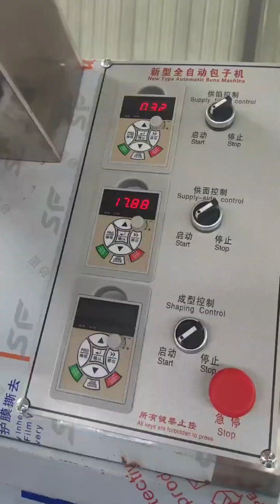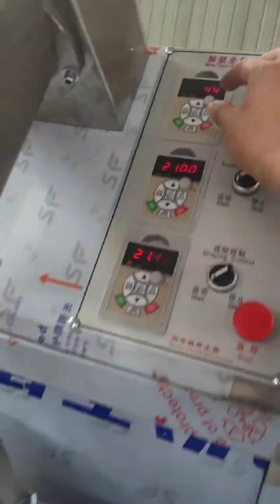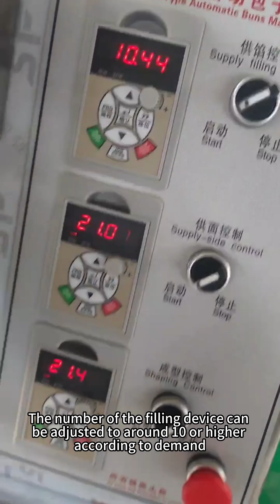How to use a baozi machine？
The process of making steamed buns